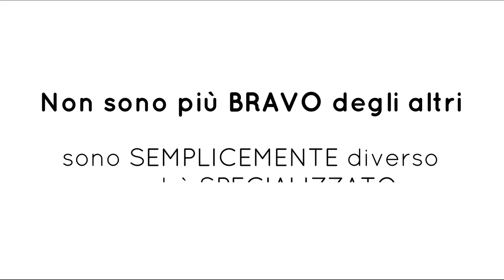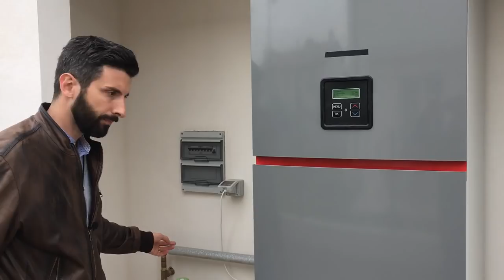Pompa di calore per riscaldamento e raffrescamento